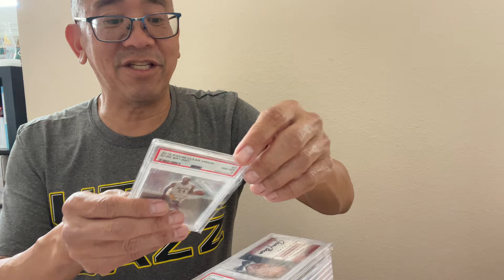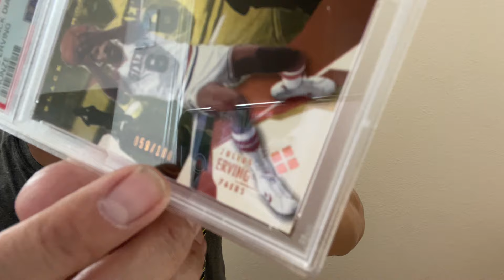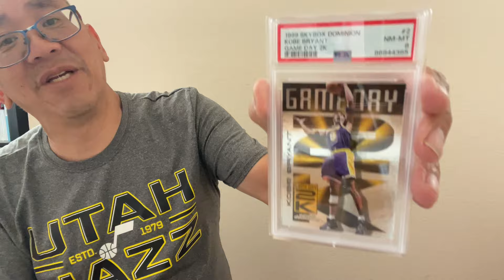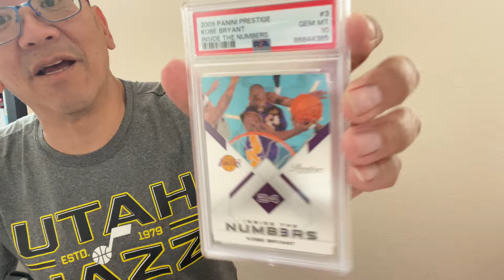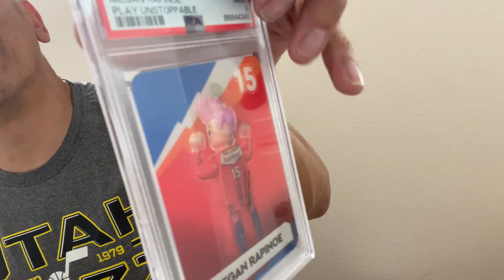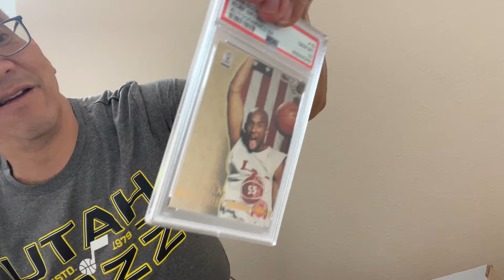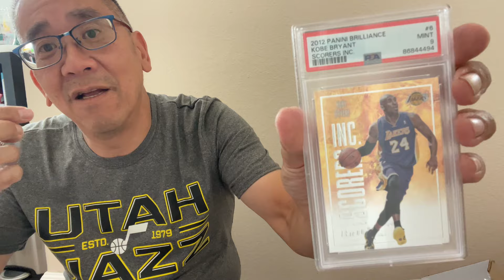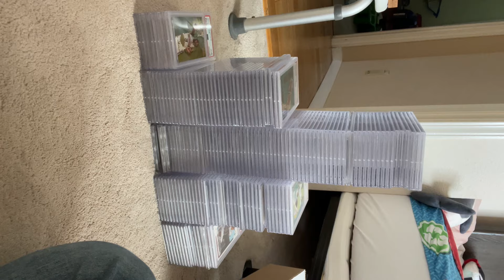2024 Submission Reveal PSA Grading 174 Basketball Cards 1990’s MICHAEL JORDAN LeBron KOBE BRYANT +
This is a review reveal of a 174 card submission using PSA and their January 2024 Promotional Rate that had a turnaround of about 30 days from dropping them off to receiving them in an all-important timeframe of about a month.

Enjoy the show and tell…